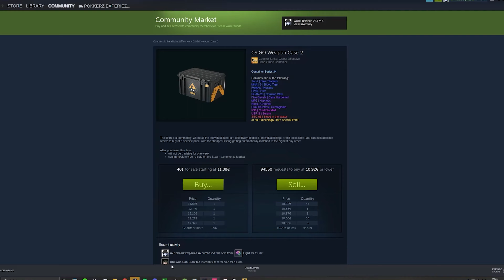spin case for CSGO KNIFE!! | AidenGambles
spin case for CSGO KNIFE!!